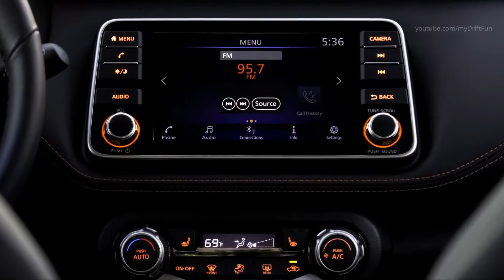2018 Nissan Kicks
2018 Nissan Kicks